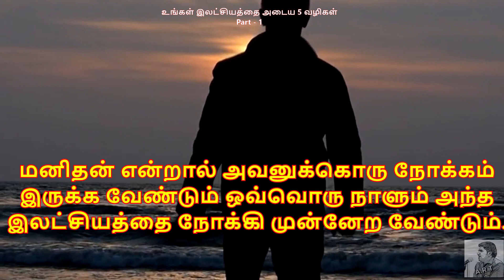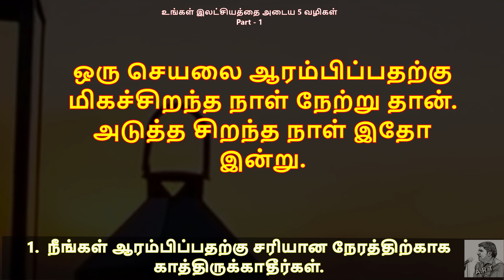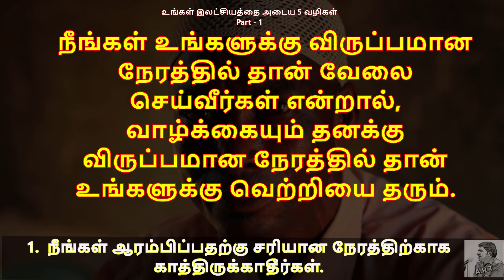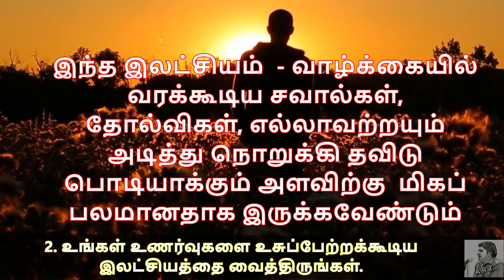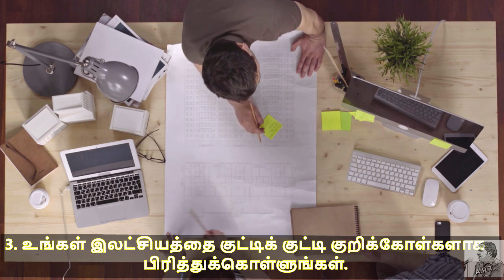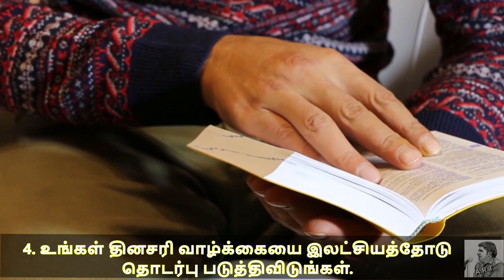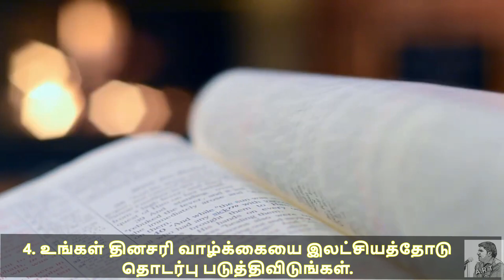5 Steps to achieve your Ambition | Tamil | A.R.Thiruchchenthooran | Sunday Motivational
5 Steps to achieve your Ambition | Tamil | A.R.Thiruchchenthooran | Sunday Motivational

This video explains the five steps to achieve the ambition of your life.